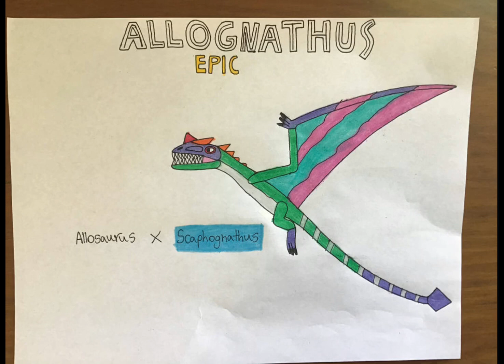Brand New Hybrid Dinosaur Sound effects